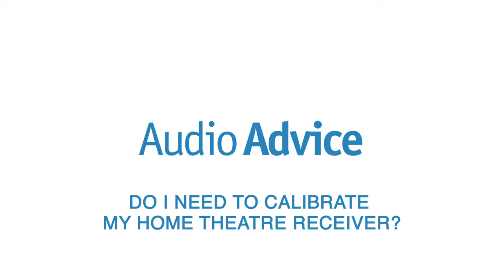Tips & Tricks of CALIBRATING your Home Theater Receiver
Interested in Home Theatres? Check out our in-depth How To Plan a Home Theater System Guide

The day has finally come, you’ve decided to make the move up to 4K video and purchased a new TV along with a brand new surround sound receiver that also supports 4K. You’ve connected everything up and are probably really proud you’ve got both picture and sound working. So the big question is, do you sit back and enjoy what you’ve done, or do you spend a little bit more time reading the manual to really dial in your new setup?

As a company with thousands of installations under our belt, we go behind lots of systems done by other companies. It may surprise you to know, there are an awful lot of home theater receivers out there, installed by alleged professionals, that had no more done than the wiring connected just like we described above. The audio-video world is one of the few areas where you can only halfway finish and things will still work! In today’s video, we will discuss whether or not calibrating your new home theater receiver is worth the few extra steps during the setup process.